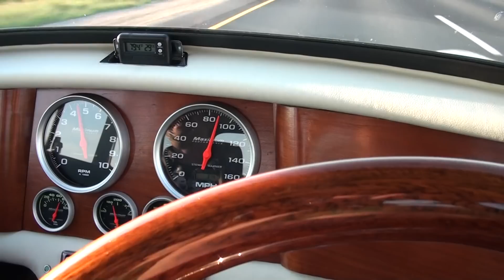B16A Classic Mini Cooper 5th gear pull